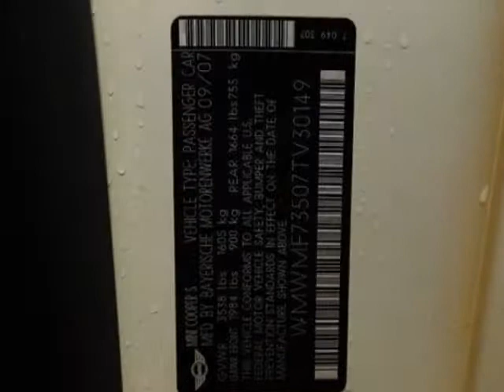2007 MINI Cooper S S Hatchback - Marietta, GA